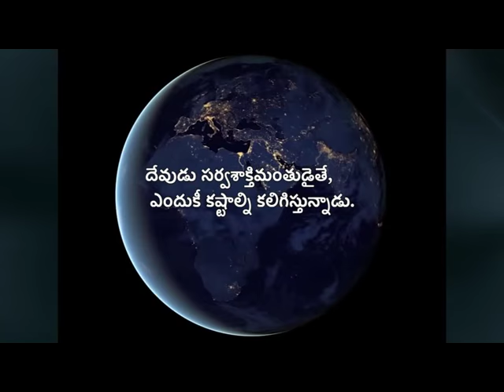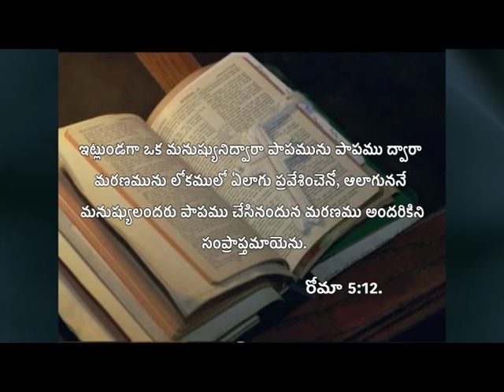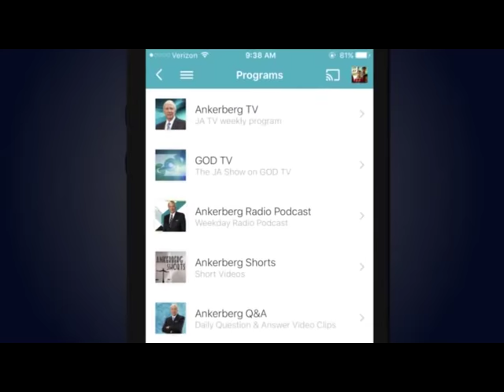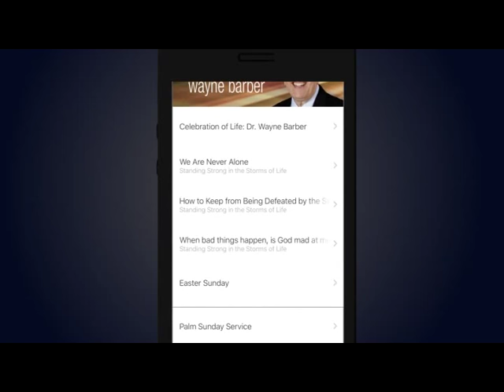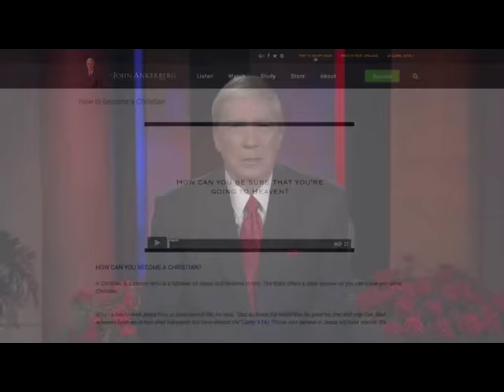Why does God bring anxiety in your life? | Part 4 | The John Ankerberg Show | Subhavaartha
Praise God in times of anxiety. Cast your cares on the LORD and He will sustain you. God will do the impossible in your life.
Watch this video of The John Ankerberg Show and stay blessed!!!